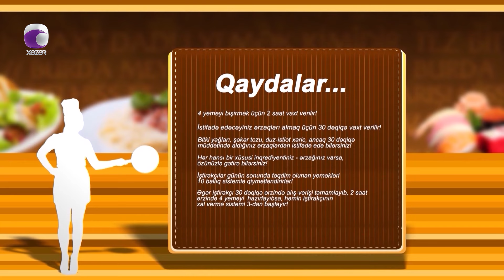Suna İlə Yeməyə Dəyər - Miri Mirəliyevin Evi 27.03.2024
İştirakçılar: İlahə Abızova
                     Əminə Qalaçiyeva
                     Heydər Atakişizadə
                     Miri Mirəliyev